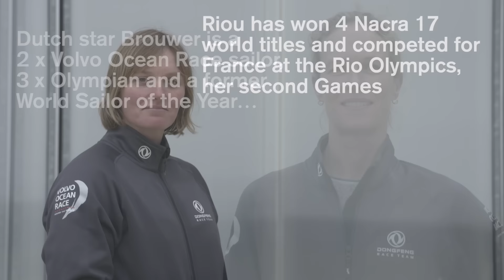Dongfeng announce first female sailors of 2017-18 | Volvo Ocean Race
Dongfeng Race Team have selected Carolijn Brouwer and Marie Riou for their Volvo Ocean Race campaign in 2017-18 – a move that confirms the impact of a rule change introduced by the race to encourage mixed male-female crews.